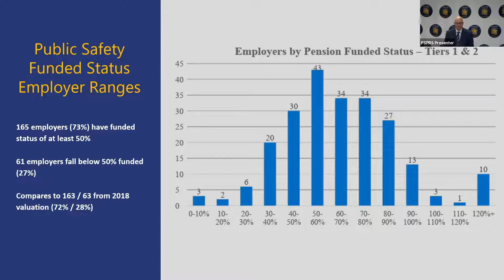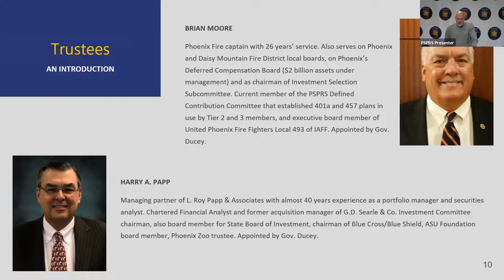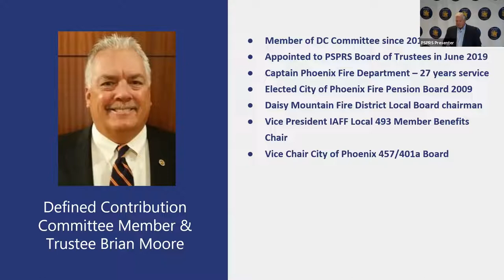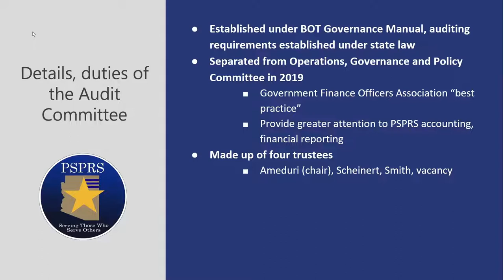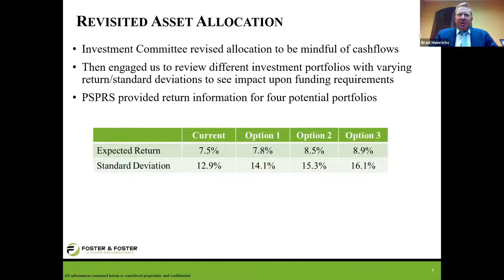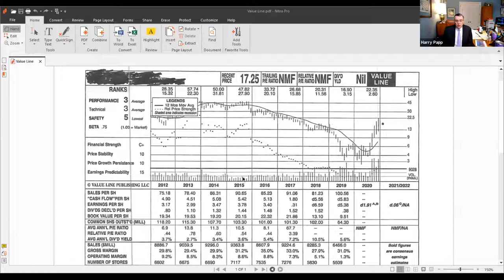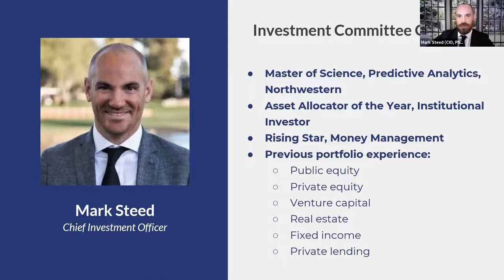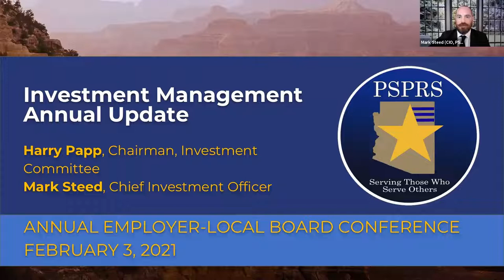Day 1 Presentations (2021 Annual Employer-Local Board Conference)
00:00 Opening and agency updates by Administrator Michael Townsend
25:12 System updates by PSPRS Board Chairman Scott McCarty
1:03:00 Defined Contribution Committee updates by Trustee Brian Moore
1:22:00 Operations and Governance Committee updates by Trustee Jim Ameduri
1:32:00 Audit Committee update by Trustee Jim Ameduri
1:52:00 System actuarial information by Foster & Foster Consulting President and CEO Brad Heinrichs
2:32:00 Investment Committee updates by Trustee Harry Papp
3:15:00 PSPRS investment performance and portfolio overview by Chief Investment Officer Mark Steed and Trustee Harry Papp